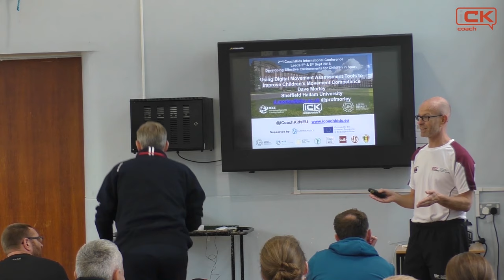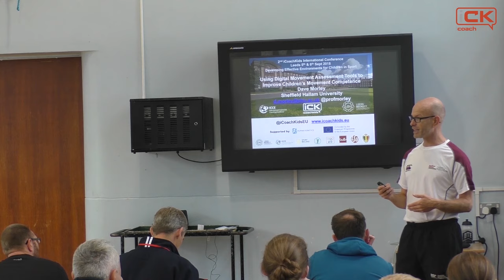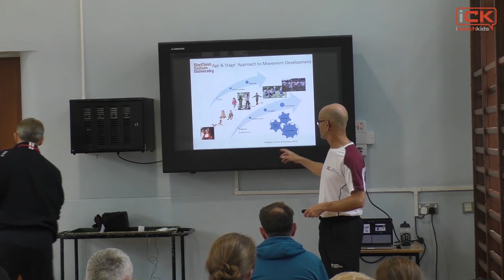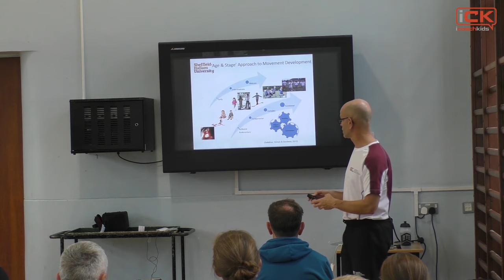Prof Dave Morley Using Digital Movement 1